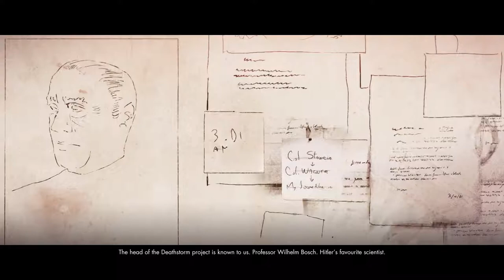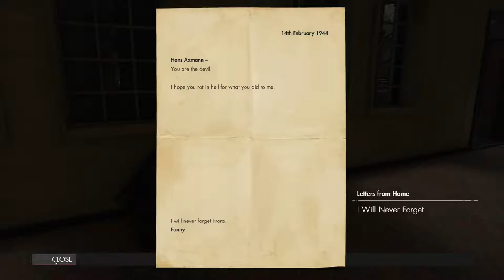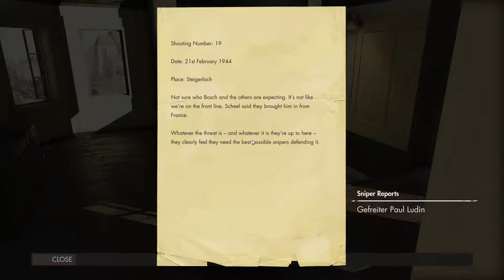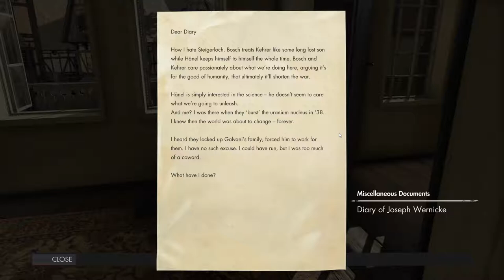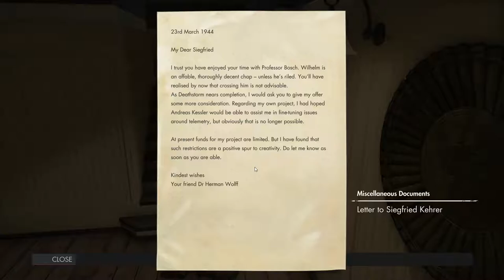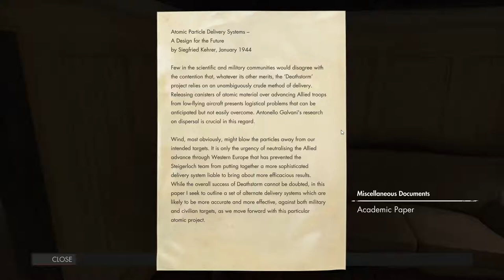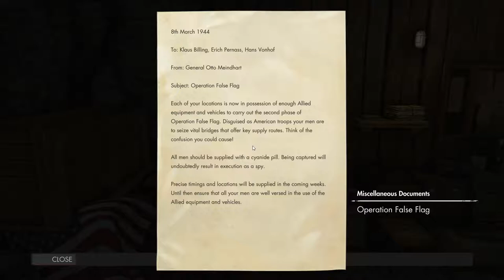(13) Deathstorm 3: Obliteration - Sniper Elite 4 Ultra Graphics [1920x1080@60]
Dr Galvani’s research has revealed the terrifying nature of Hitler’s ‘Deathstorm’ scheme and what it could mean for the planned Allied invasion of Europe. The Allies need you to travel to the small town of Steigerloch in Germany, locate the Nazis’ secret atomic reactor and put ‘Deathstorm’ out of action once and for all. The future of the Free World depends upon it…